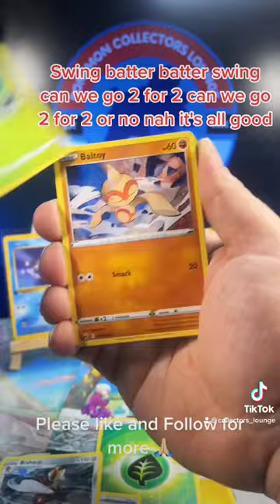Pokemon Crown Zenith Mini Tin